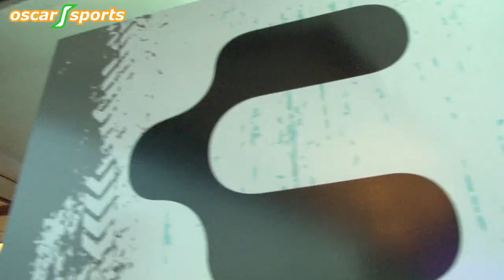Presentación de Uniformes Jaiba Brava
La marca Charly dió a conocer la linea de equipamiento para el TM Fútbol Club de cara al Apertura 2017 en Arenas del Mar.